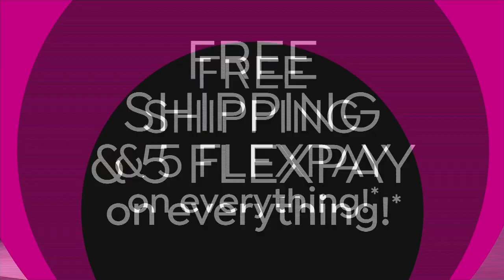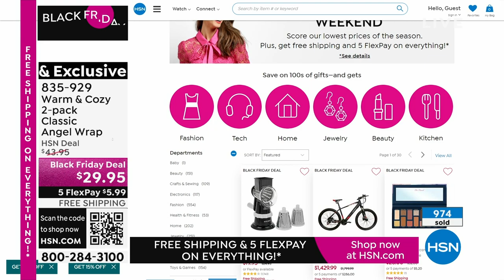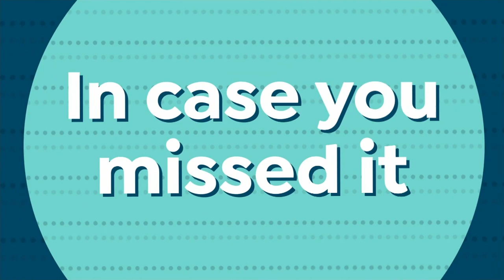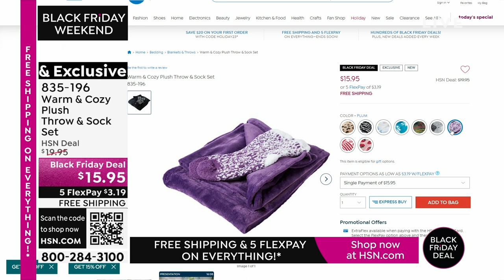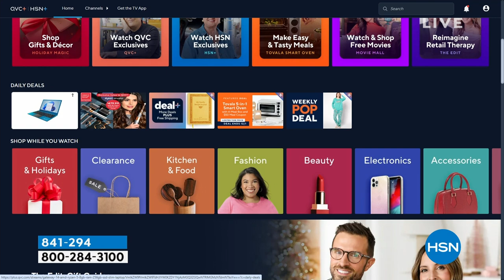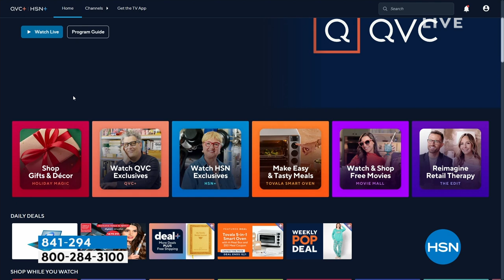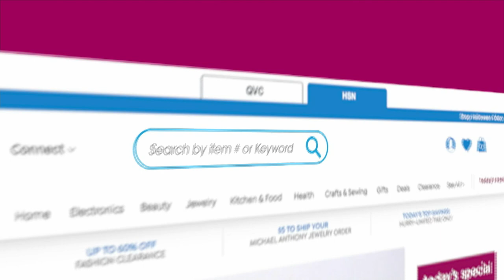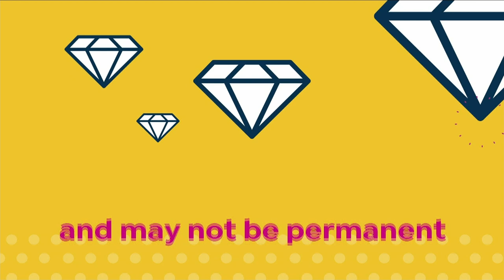HSN | Warm & Cozy Gifts 11.24.2023 - 01 PM